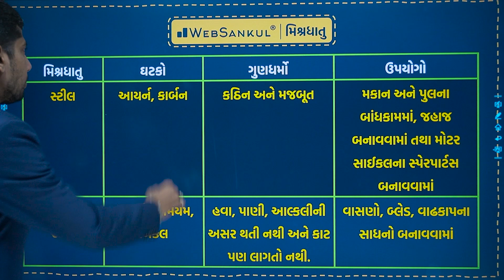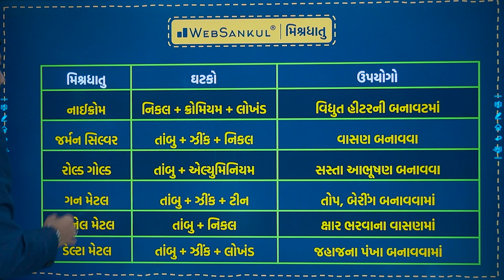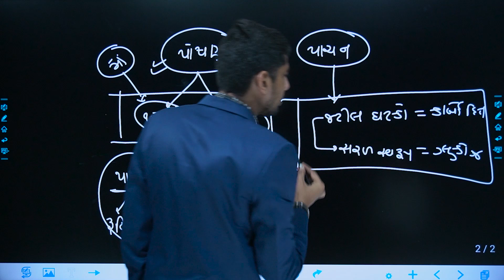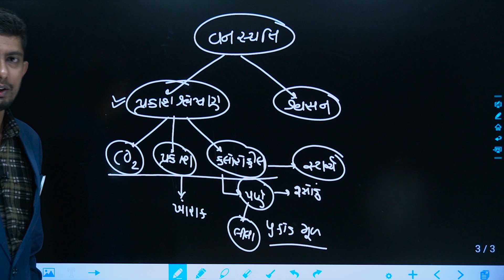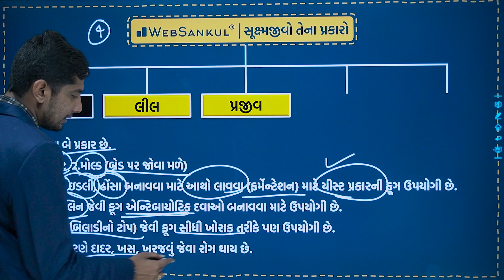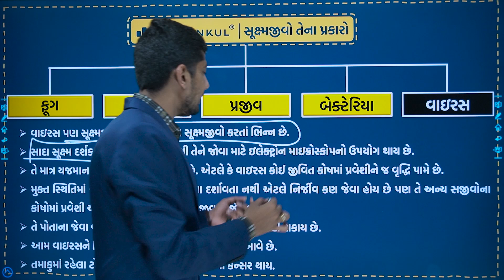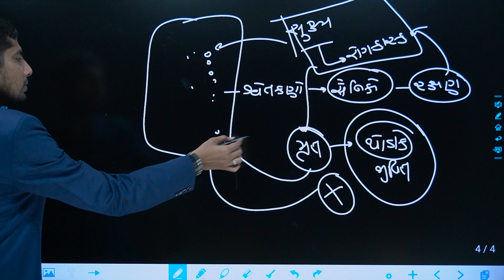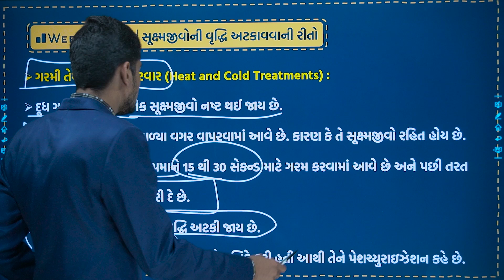વિજ્ઞાનના પાઠ્યપુસ્તક આધારિત મહત્ત્વના ટોપિક | TET, TAT સ્પેશ્યલ Episode 55 | Websankul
3800+ HD Quality વીડિયો લેકચર્સ,
➡️ 1150+ સોલ્યુશન સહિત ટોપિકવાઇઝ ટેસ્ટ તેમજ રેન્ક
       સાથેનું એનાલિસીસ,

📲 Application HelpLine Numbers :

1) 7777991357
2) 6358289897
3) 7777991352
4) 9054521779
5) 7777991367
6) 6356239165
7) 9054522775